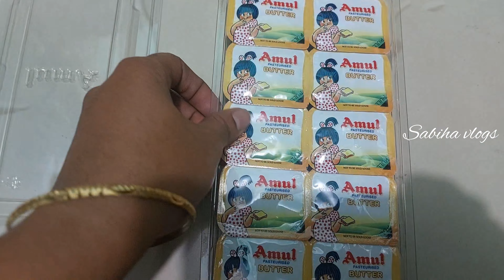డాబా స్టైల్ పనీర్ కాజూ బటర్ మసాలా అన్నం,చేపతీ,నాన్ లోకి Tasty కర్రి😋 | Best Paneer Curry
Dhaba Style Kaaju Paneer Butter Masala | అన్నం,చేపతీ,నాన్ లోకి Tasty కర్రి😋 | Best Paneer Curry  Telugu